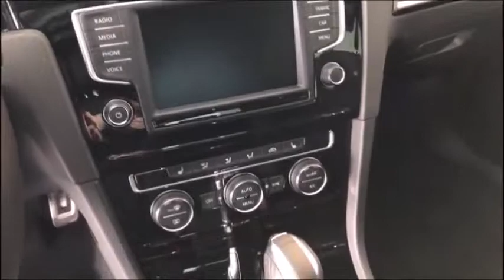VW Golf 2.0 TSI R 4Motion DSG